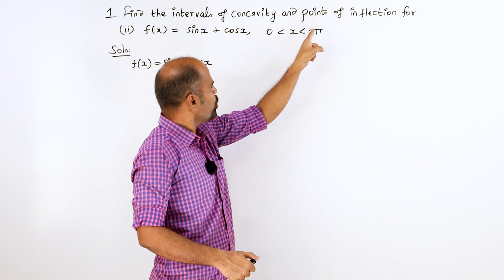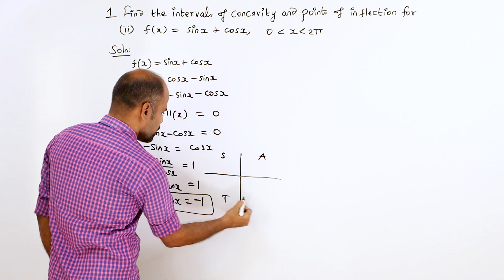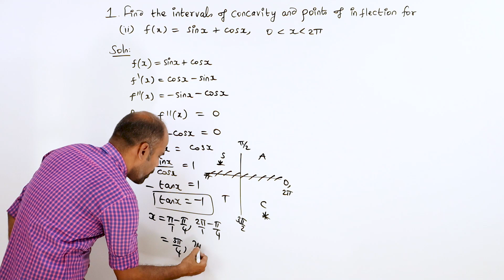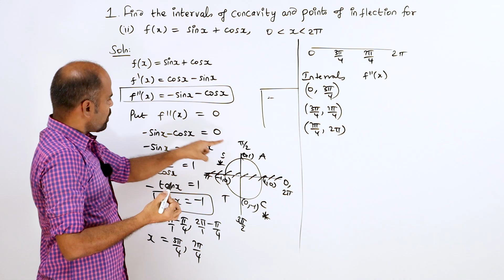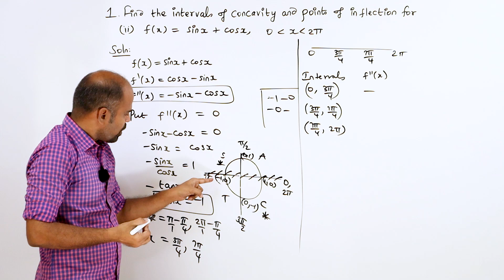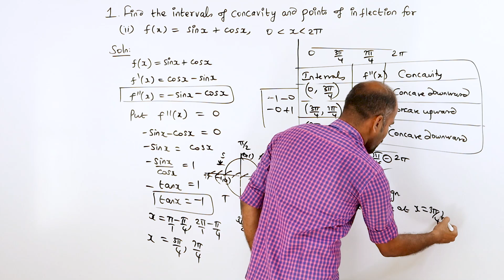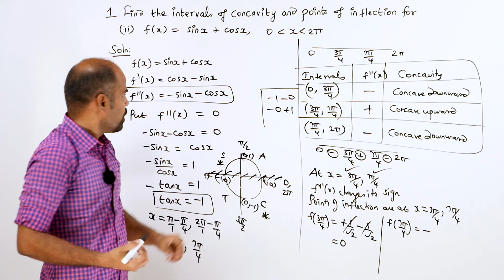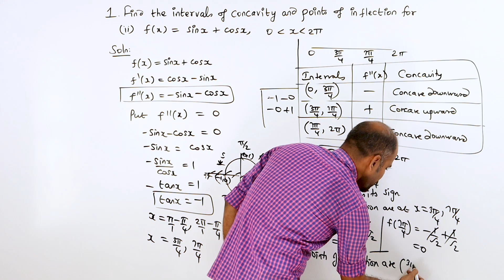+2 | Ex - 7.7 | Sum No. 1(ii) | Applications of Diff. Calculus | Class 12 | State Board | ram maths